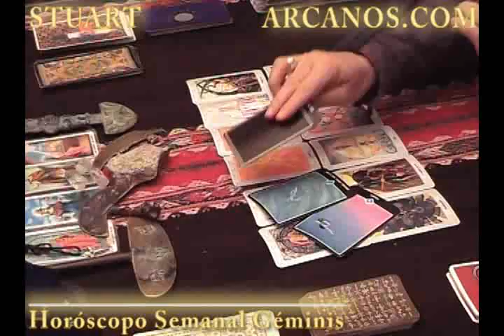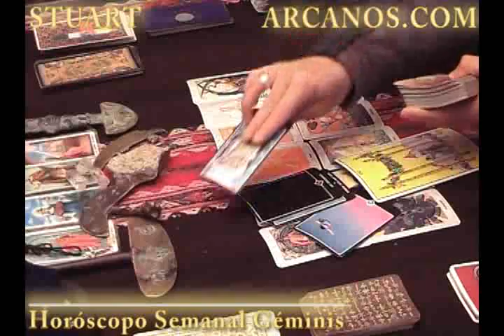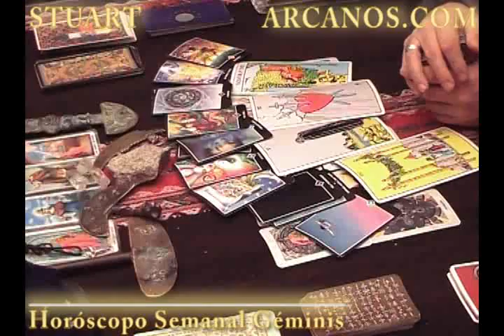Horoscopo Geminis del 15 al 21 de septiembre 2013 - Lectura del Tarot